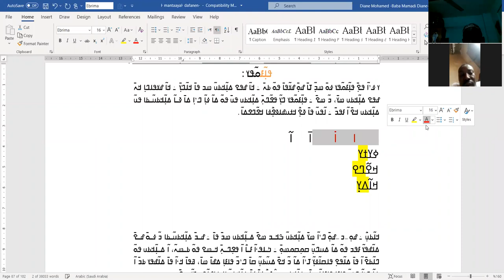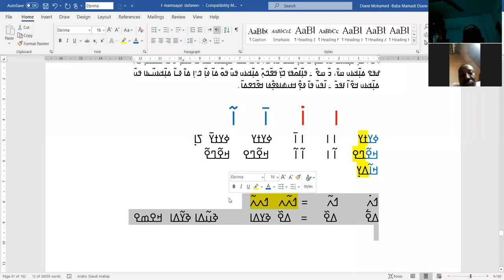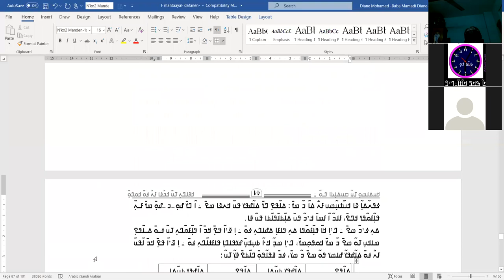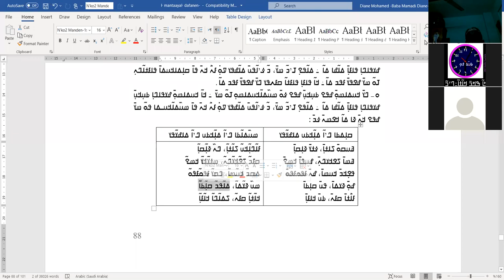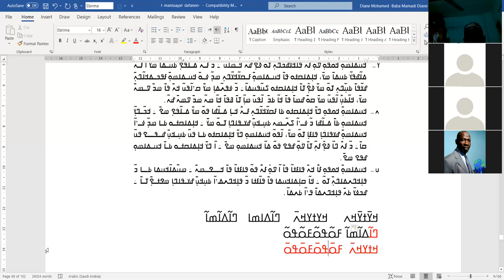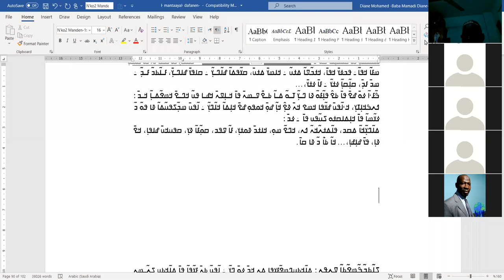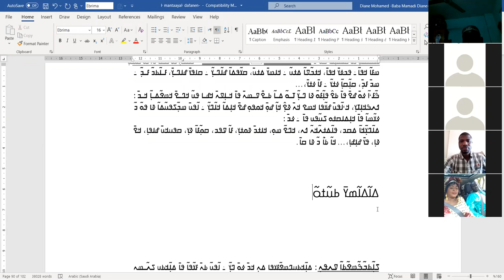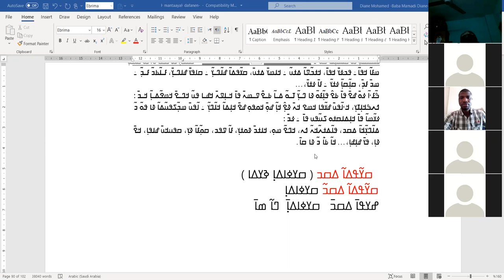ߟߊ߲߬ߓߋ߬ߟߌ ߟߊ߬ߞߐ߰ߟߌ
ߞߎߡߊߛߓߏ ߝߊߓߏ߲ ߥߎߟߊߟߊ߫ ߟߊߞߐ߯ߟߌ ߀߅/߁߀/߂߀߁߉ ߞߊ߬ߙߊ߲߬ߡߐ߯ ߓߊ߬ߓߊ߫ ߡߊ߬ߡߊߘߌ߫ ߖߊ߰ߣߍ߬ ߞߟߏ߫.